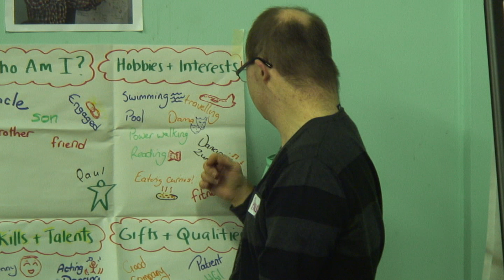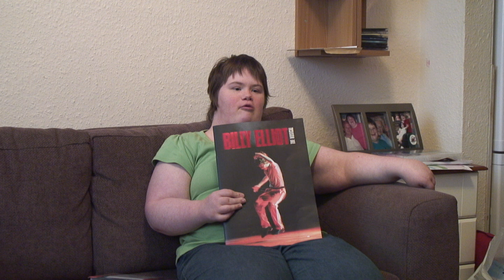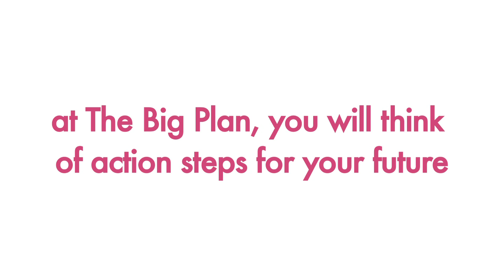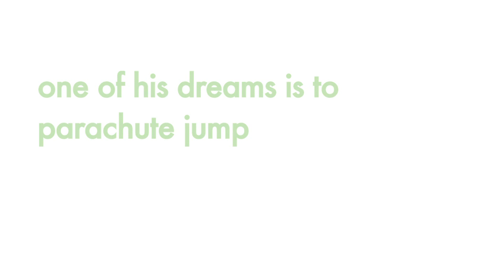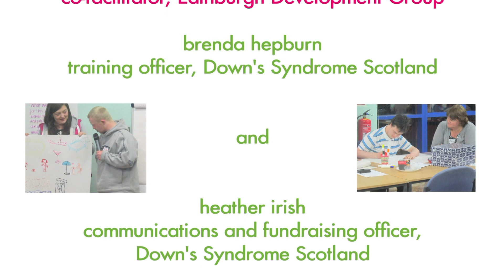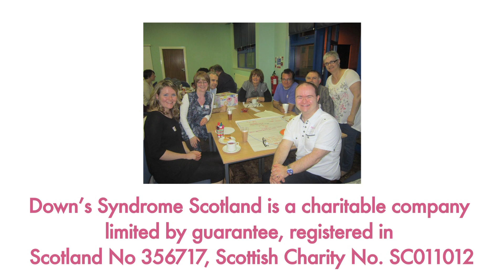The Big Plan.mov